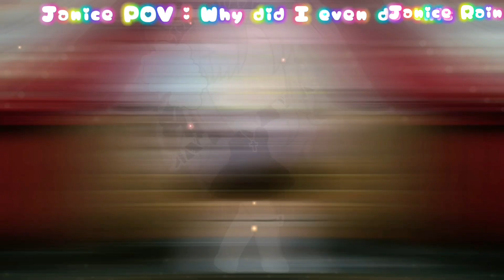Circus meme|not og|read description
Not og
Time: two days
screenshots: 23
After script
Justin used a slipper to scare everyone